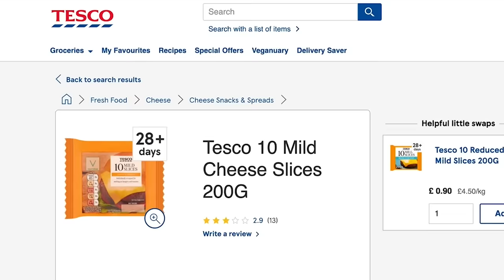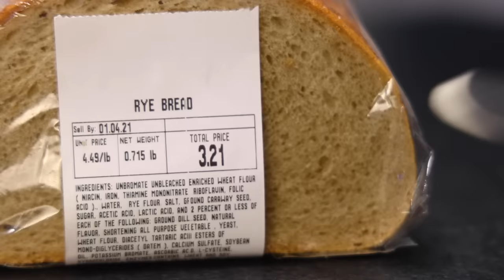Classic grilled cheese sandwich and tomato soup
***TOMATO SOUP RECIPE, MAKES 6-8 BOWLS***

1 large onion
1 fennel bulb (you could skip this, or replace it with another onion)
1 stick (4 oz, 113g) butter (you could use as little as 1/4 of that)
pepper
1 teaspoon celery seeds (very optional)
1/4 cup flour (30g)
2 28 oz (800g) cans of tomatoes (quality matters a lot, and I like Muir Glen in the U.S.)
1 cup (237mL) white wine (very optional)
salt
water
sugar (if the tomatoes aren't sweet enough)
tomato paste (if the tomatoes aren tomatoey enough)

olive oil, chili flakes and a garlic clove for the chili oil garnish

Roughly chop the onion and the fennel bulb (reserving the stalks and fronds for later). Melt the butter in a big pot over medium heat and cook the onion and fennel in there for a few minutes until it starts to soften. Grind in some pepper and put in the celery seeds. Stir in the flour, and cook it for a couple minutes. Before anything browns, dump in the tomatoes. If the tomatoes are whole, you can accelerate their cooking by squishing them up. Stir in the wine, if you're using it. Simmer for at least a half hour, stirring and scraping occasionally to keep anything from burning on the bottom.

For the chili oil garnish, put maybe 1/4 cup (60mL) of olive oil in a small pan and fill it with chili flakes. Drop in the garlic clove and heat it until the garlic just starts to sizzle. Leave it on low heat to infuse while the soup cooks.

When the soup is ready, puree it and then add salt and water to taste — you will probably need a lot of both. Consider the addition sugar or tomato paste to enhance the flavor, or maybe some vinegar if you didn't use the white wine. If you want it super smooth, use a stiff spoon to grind the soup through a sieve, discarding the vegetable fibers.

Serve the soup with a drizzle of chili oil on top and maybe some of the reserved fennel fronds.

***CLASSIC GRILLED CHEESE RECIPE***

Soften a lot of butter — maybe a tablespoon (30g) per slice of bread. Liberally butter each slice of bread on one side. Heat a nonstick pan over medium, and put in the first slice of bread, butter-side down. Lay on 2-3 slices of cheese (I prefer "American" cheese), and dust on a little garlic powder (that's not classic — just my trick). Put the second slice of bread on, butter-side up. Cover the pan with a lid or some foil and cook until the first side is brown to your liking. Flip, cover, and cook until the second side is done. (If you want your cheese to be very gooey, splash a little water in the pan before you cover it for the second time.) When both sides are brown, I like to uncover it and flip it a couple more times, just to get both sides hot and dry.